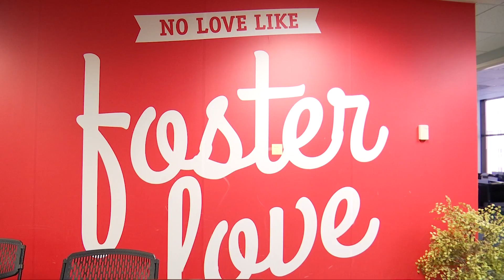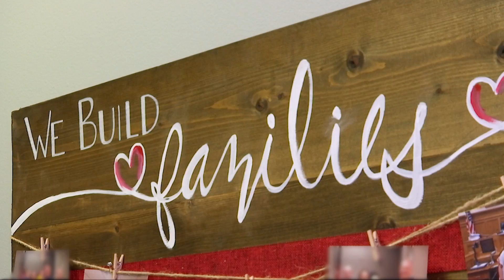"We're in crisis mode;" foster families needed in mountain state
The pandemic has changed how a lot of things function, but the need for foster care homes has not diminished since it's onset in the mountain state.